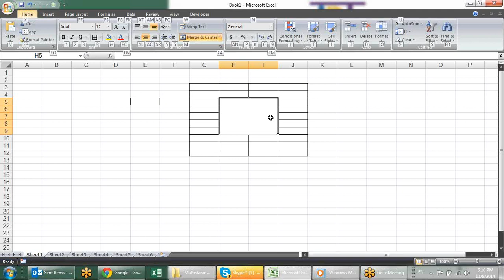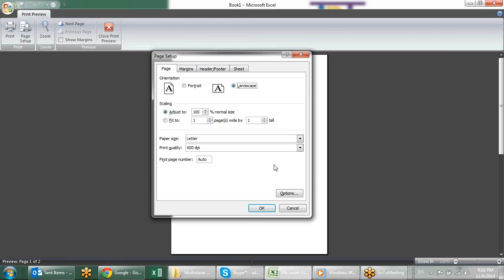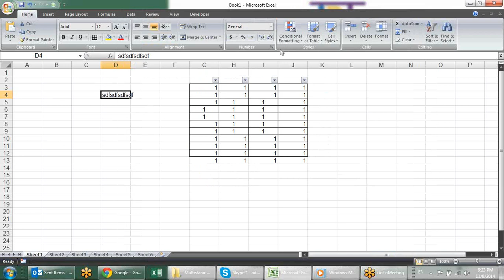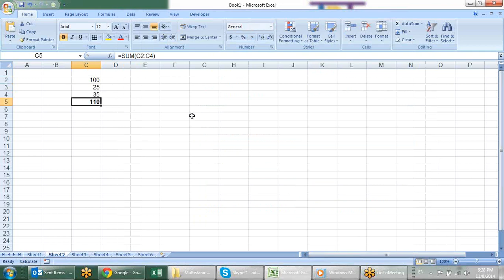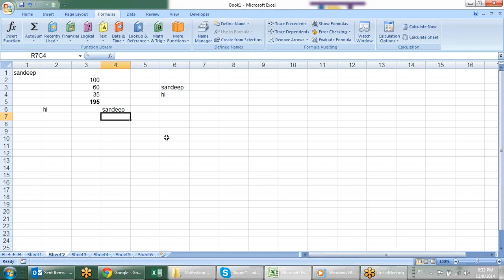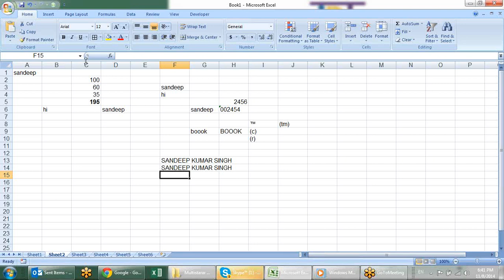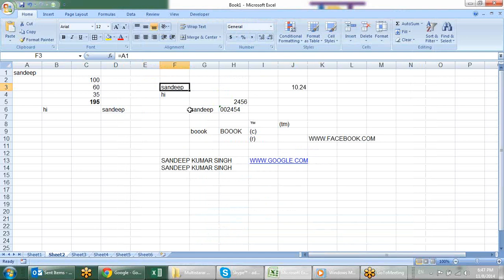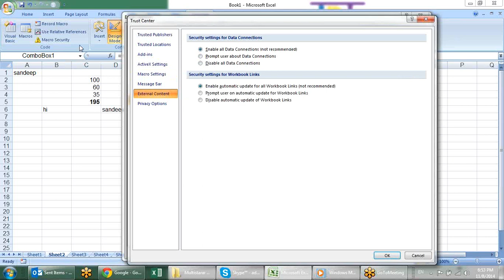Microsoft Excel Training